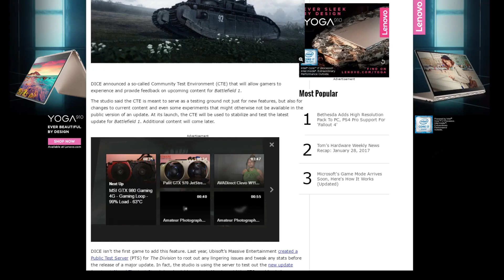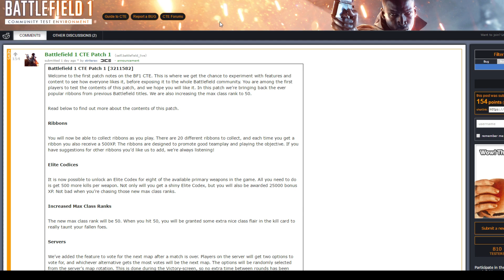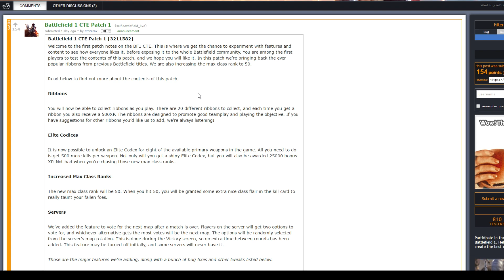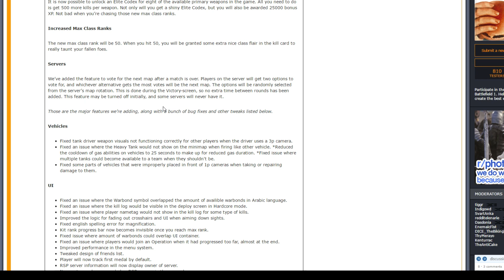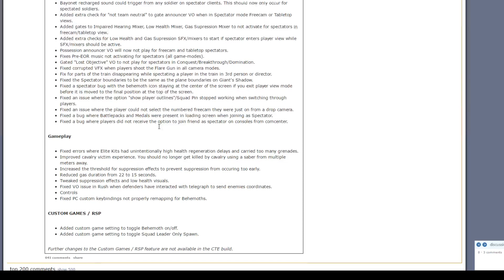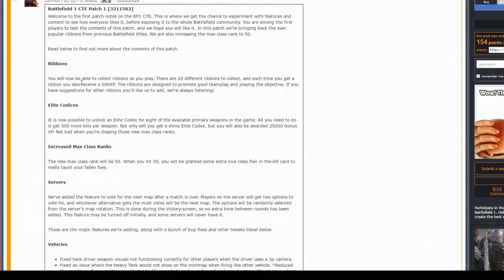BF1 Community Test Environment (CTE) - Patch Update Testing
BF1 CTE Update --  See below for links and more information!

Still getting over being sick, so my voice has been a little off while recording ..anyways: